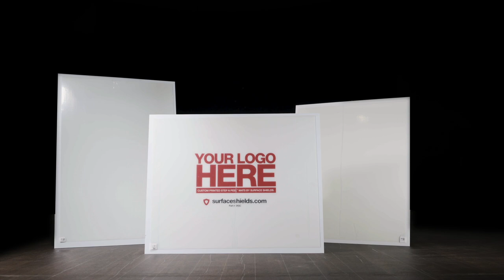Step N Peel - Reusable Sticky Clean Mat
The Step N Peel is a reusable sticky floor mat used on construction and contractor jobsites. It keeps floors clean without causing damage by removing dust and dirt from footwear.

Step N Peel comes in two different sizes, and the durable baseboard can be refilled with adhesive tabbed sheets of 30 or 60.

Find a distributor near you.